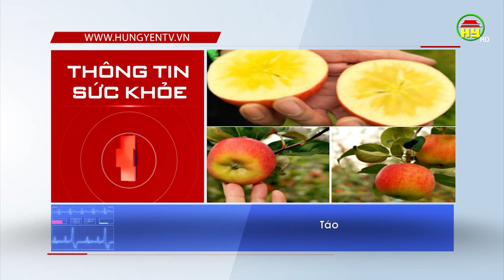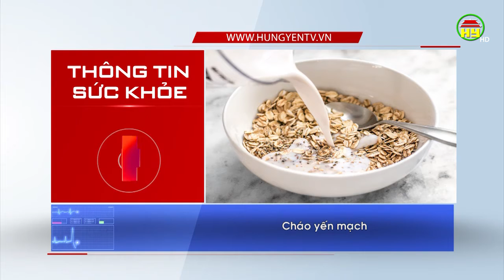Những thực phẩm giữ ấm trong mùa đông